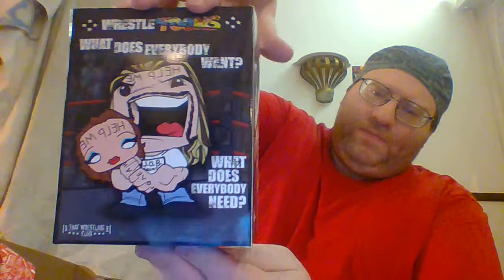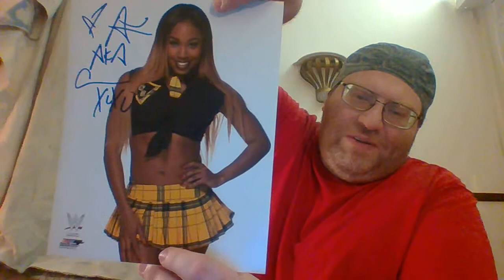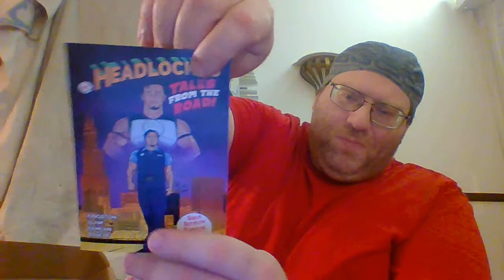Big Lee's Corner: WrestleCrate February 2019 Unboxing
type Big Lee's Corner 1901